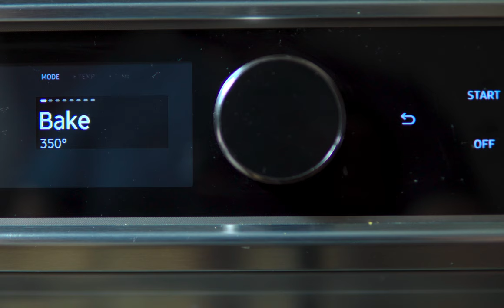Is this new chocolate cookie recipe good? Let's find out!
Hello! I made a flavored whisky cookie recipe. This is a new recipe. My goal was to have a crunchy texture by incorporating ingredients similarly as a French pound cake. It's an interesting way to make a cookie dough. The cookies tasted good. It was crunchy and soft. I hope you liked this video. Let's cook, learn and chill.

Main ingredients for the cookies
- 1/2 cup cold margarine
- 1/4 cup white sugar
- 1/4 cup brown sugar
- 1 tsp vanilla
- 2 1/2 tsps whisky
- 1 room temperature egg
- 1 cup chocolate chunks
- 2 big marshmallows
- 1 1/2 cups flour
- Love and patience(optimal results)
Difficulties
a. It's difficult to edit darker footages
b. Filming with one camera
Improvements
a. Edits
b. Sound design
c. Color grade
 Sound effects
Music | YouTube Library
a. Tea Time - Ofshane
b. Book Bag - E's Jammy Jams
e. Don't Fret - Quincas Moreira